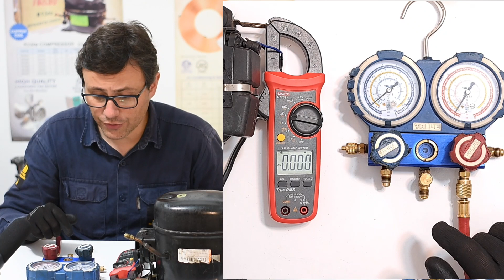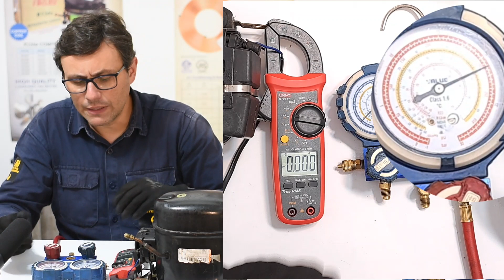curso de refrigeración gratis capítulo 5 compresores, prueba de rendimiento (compresión y válvulas)